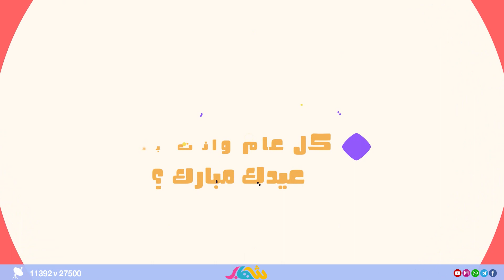أسئلة و أجوبة عن اجواء العيد 🤩 | تلسكوب |قناة شهاب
في برنامج تليسكوب نتعرف على اجوبة اصدقائنا عن اجواء عيد الفطر المبارك وشلون يكون يومهم في العيد 😍

لاتنسى ان تتابعنا عبر الترددات التالية
SD 11392 V
HD 11373H
إذا كنتم تفضلون التواصل معنا أو زيارتنا من خلال:
 الواتساب